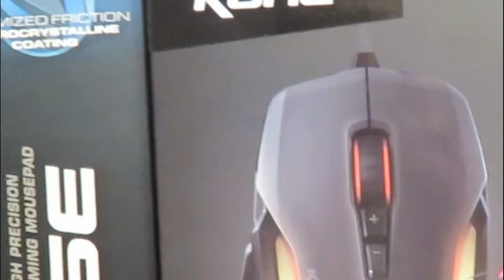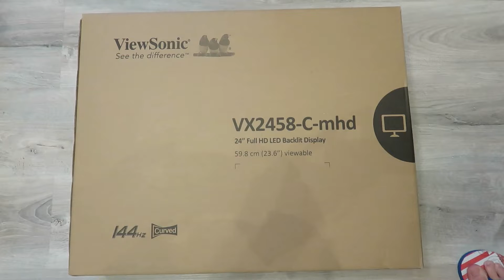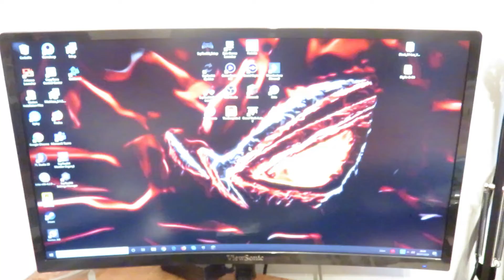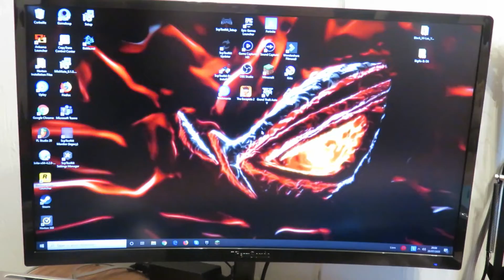J' améliore mon Setup Gaming! [UNBOXING] 1#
Bonjour à tous, et aujourd'hui j'ouvre avec vous trois nouveaux objets pour améliorer mon setup gaming: Une nouvelle souris, un tapis de souris et un écran d'ordinateur.
Chaque objet est dans la description ainsi que les liens:

Souris: Roccat Kone Aimo

Tapis: Roccat Sense

Ecran: Viewsonic: vx2458-c-mhd